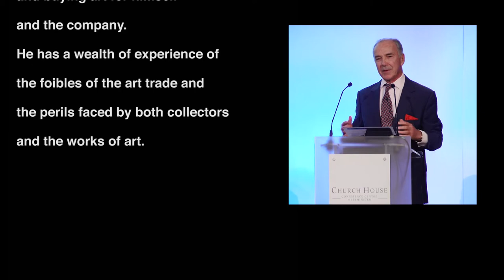Art Business Conference 2015 : A talk with Robert Hiscox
A short talk with Robert Hiscox just after his attendance as a speaker at the Art Business Conference.

Robert Hiscox  has spent the last 50 years helping to build the Hiscox insurance business and buying art for himself and the company.   He has a wealth of experience of the foibles of the art trade and the perils faced by both collectors and the works of art.

a BIAPAL Production